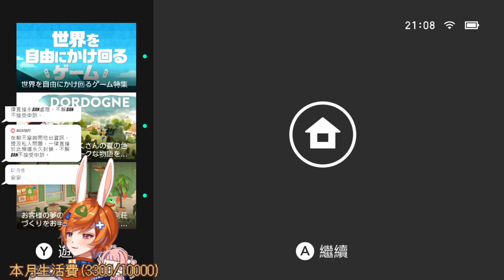【繁星】Minecraft 2023 6 17